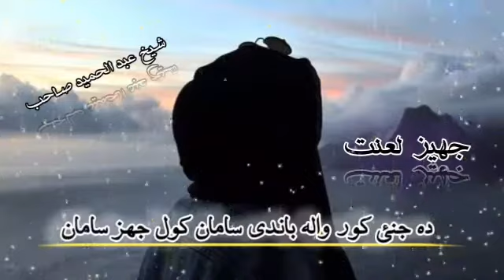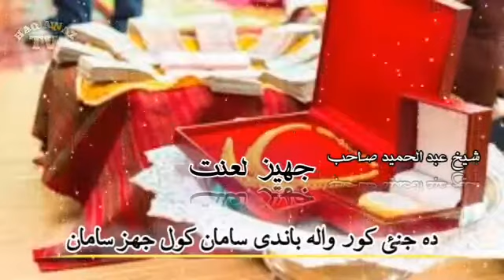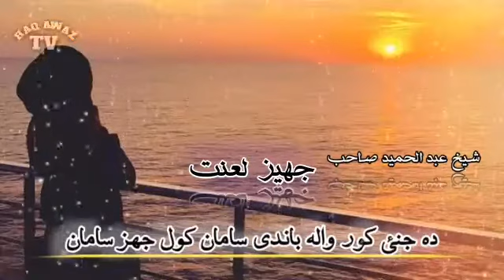ده جنئ كور واله باندي سامان كول جهز سامان | شیخ عبد الحمید نوی بیان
پشتو اسلامی بیانات
shiekh Abdul hameed Pashto bayan
Pashto bayan shiekh Abdul hameed

Pashto bayan shiekh Abdul hameed kambat
shiekh Abdul hameed kambat imotional bayan